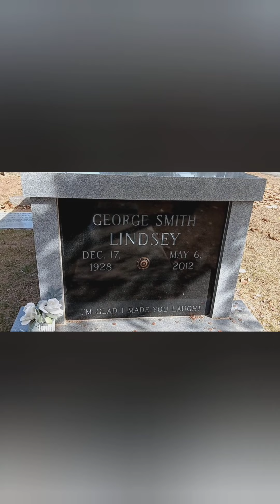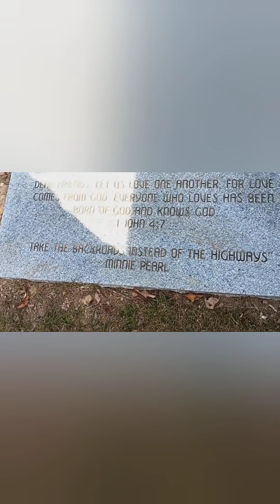The Gravesite of George Lindsey best known for his role of Goober on The Andy Griffith Show..